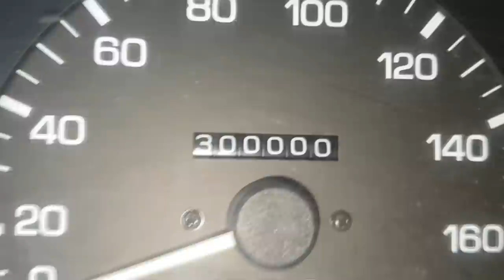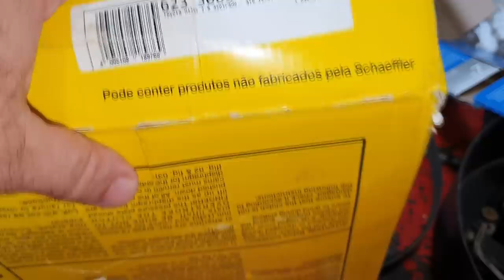16º// GARBOSA 300 MKM! Confira como o MOTOR MONTADO == Em todas as Toyota HILUX de 1992 a 2004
Agenda & Atendimento:
SINOP/MT
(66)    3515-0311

SENSACIONAL!
Sim, em uma palavra: SENSACIONAL!
Confira em detalhes como ficou o Motor da Garbosa após a Restauração!

Serviço Completo e Detalhado para ser executado em todas as Toyota Hilux de 1992 a 2004 e nas SW4 de 1992 a 1995!

"militec funciona"
"hilux garbosa"
"netão bda 4x4"
"serviços toyota"
"oficina toyota"
"o que é hilux garbosa"
"mecânica toyota"
"manutenção toyota"
"restauração hilux"
"hilux antiga"
"diesel 4x4"

Confira como o MOTOR 2.8 3L MONTADO de todas as Toyota HILUX de 1992 a 2004